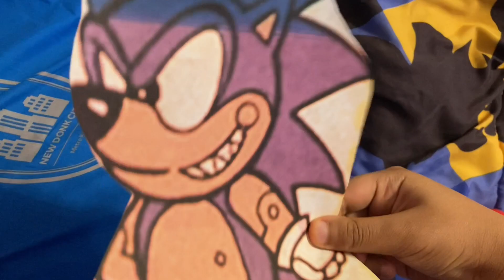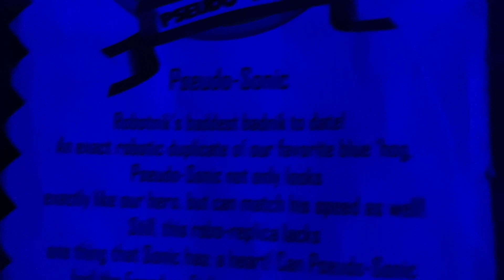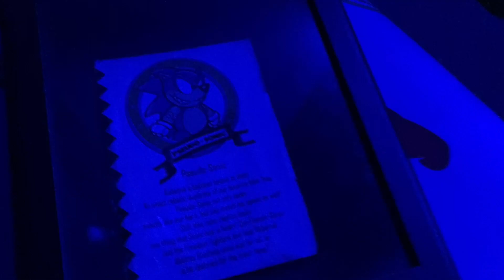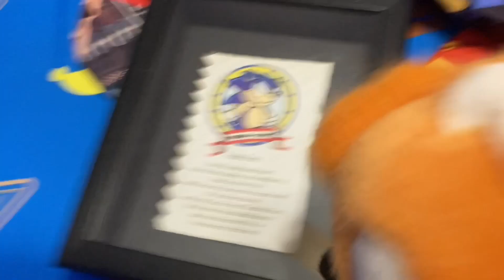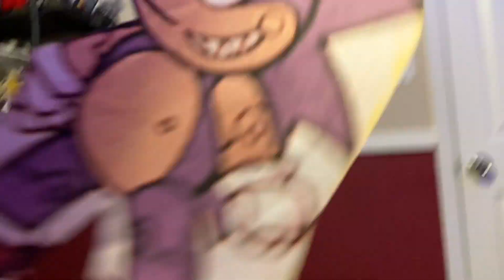The hedgehog that was framed￼